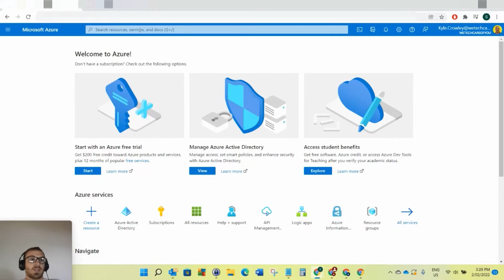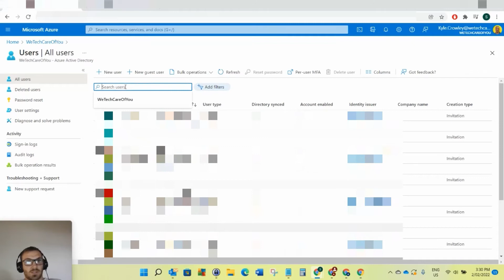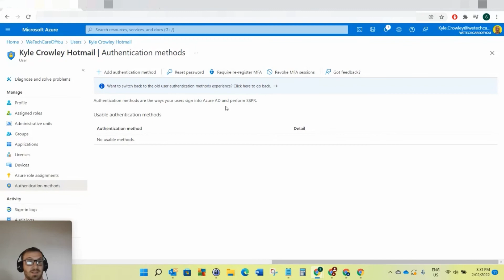M365 Re register MFA with Guest account in Azure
This video shows how to reregister an account with multifactor authentication in Azure. This process ensures the selected user has to set up MFA when they next log in.